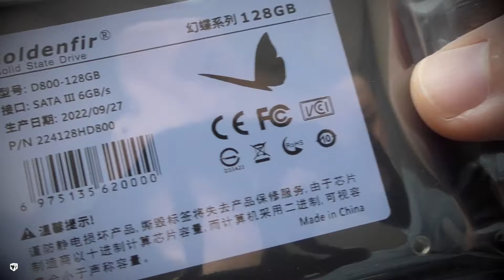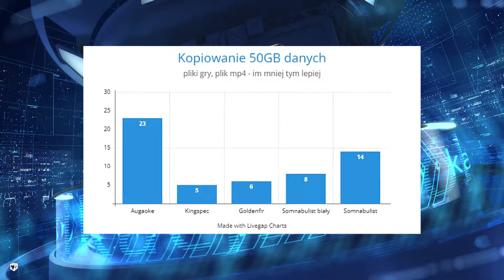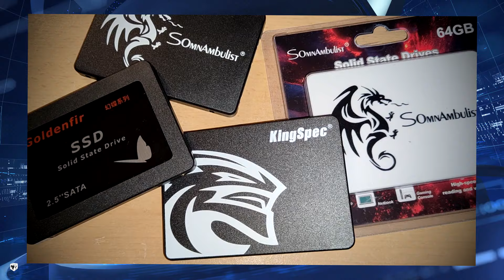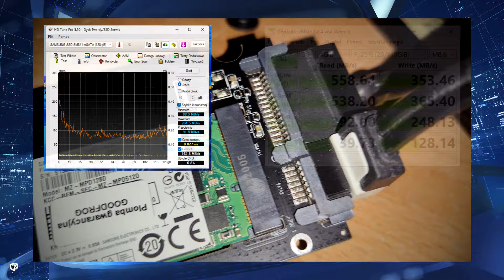CHIŃSKIE SSD: Testy, Zaskoczenie i Dramatyczne Wyniki! 🚀🤯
Wybierzcie się z nami w fascynującą podróż przez chińskie dyski SSD! Testujemy ich wydajność, odkrywamy tajemnice kontrolerów i pamięci flash. Czy warto ryzykować? Odpowiedzi znajdziecie w naszym najnowszym filmie! 🕵️‍♂️💻

00:00:05 - odkrywamy chińskie dyski SSD,
00:00:07 - Rozważamy nazwy i loga chińskich dysków, które brzmią jak przypadkowy zbitek sylab.
00:00:12 - Specjalnie zamówione dyski, abyście Wy nie musieli. Czy to ryzykowna decyzja?
00:00:34 - Pierwszy test: kopiowanie danych na dysk SSD. Pliki gry, wideo MP4 - jakie wyniki?
00:00:51 - Analiza czasu kopiowania - różnice sięgające nawet 100%.
00:01:10 - Dramatyczna jakość chińskich dysków SSD widoczna w teście zapisu, HD Tune przedstawia wykres.
00:01:13 - Kolejny test w Crystal Disk Mark, kiepskie dyski i wynik sugerujący interfejs SATA 2.
00:01:19 - Obserwujemy rozrzut prędkości zapisu, nawet między dwoma dyskami tej samej marki.
00:01:35 - Szczegółowy przegląd komponentów, kontrolery i pamięci chińskich dysków.
00:02:28 - Niepewna jakość chińskich dysków SSD - ogromny rozrzut parametrów i problemy z pamięcią flash.
00:02:51 - Czy chińskie dyski mogą znaleźć zastosowanie w eksperymentach ze starym sprzętem?
00:03:05 - Omawiamy ryzyko zakupu chińskich dysków i potencjalne problemy z reklamacjami.
00:03:22 - Porównanie z wynikami testów na starym dysku Samsunga - chińskie dyski poniżej oczekiwań.